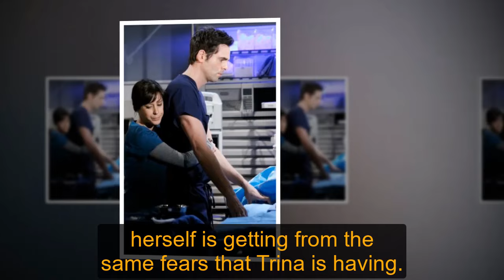Gio knows the truth, takes advantage of Heather's madness to attack Ava | General Hospital Spoilers